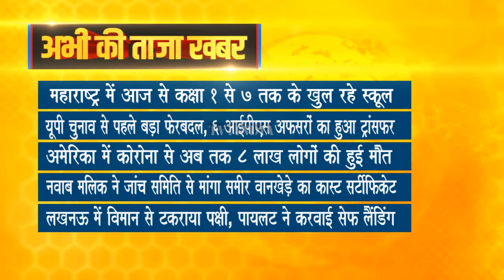Taza Khabar | Morning News Updates | प्रमुख सुर्खियां 15.12.2021